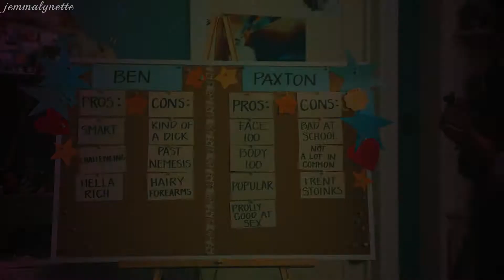Good Things Fall Apart || Ben&Devi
Last year I thought this song would be perfect for Ben & Devi from Never Have I Ever. After S2, I thought so even more, and I finally had the clips to make it! I hope you enjoy.

Song is by Illen ium
Colouring by Purfectors
Clips from @hizziesklayley on @Jazzzyx_ on Twitter.